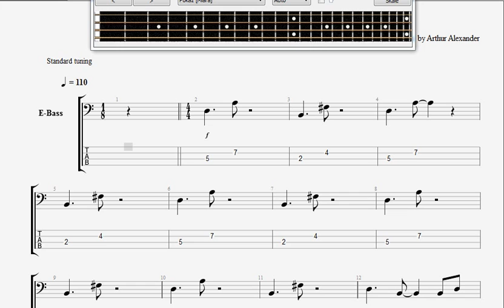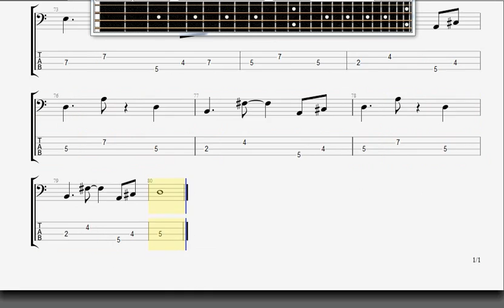Beatles The Anna Go To Him BASS GUITAR TABLATURE